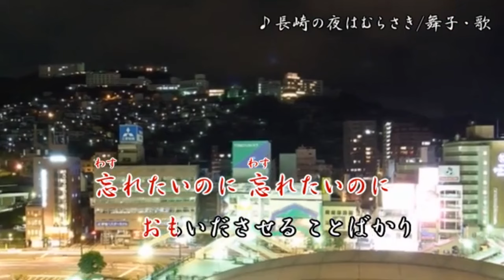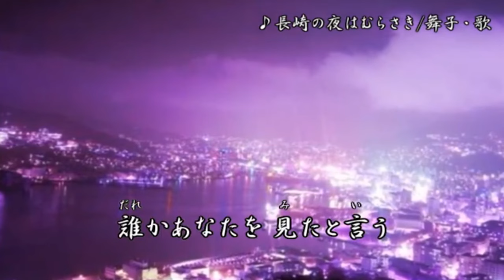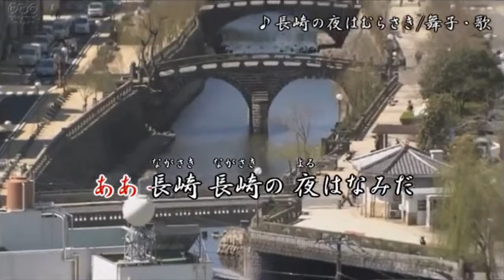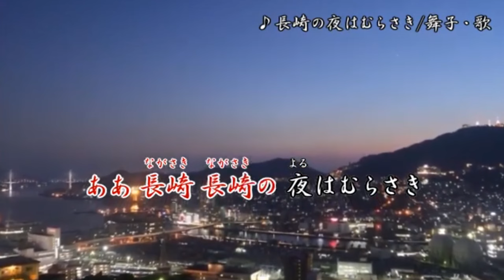長崎の夜はむらさき/瀬川瑛子 舞子・歌